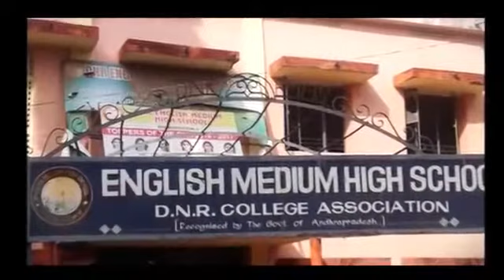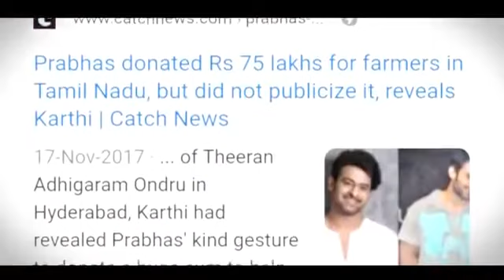15 facts you didn't know about saaho star prabhas